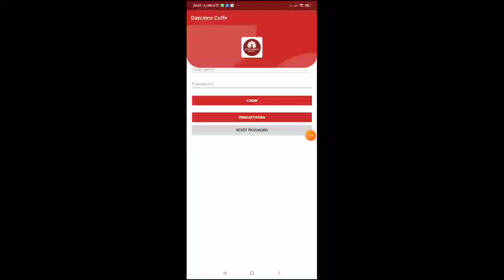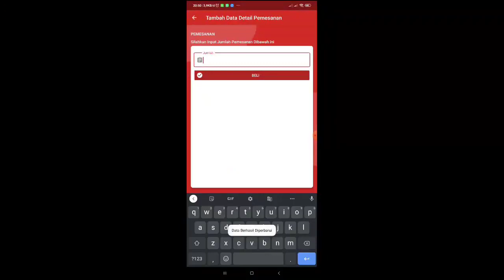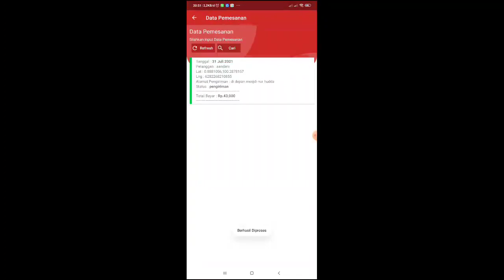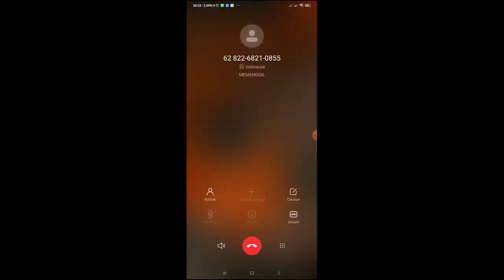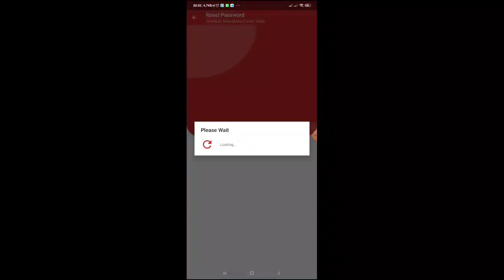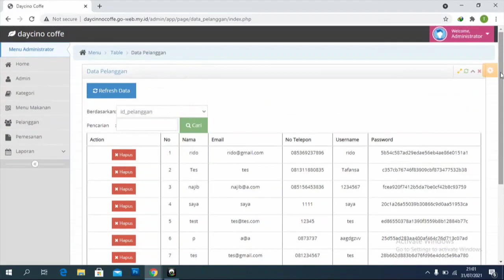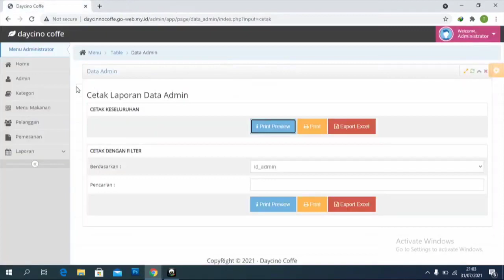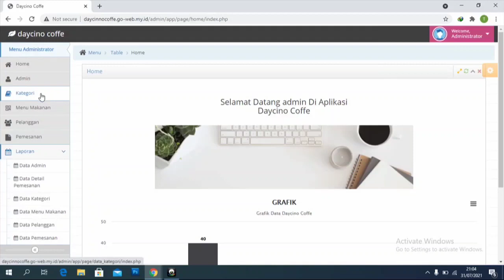TA 2021 Demo Aplikasi Delivery Daycinno Caffe Berbasis Android dengan LBS (Location Base Service)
Created By: Aandani